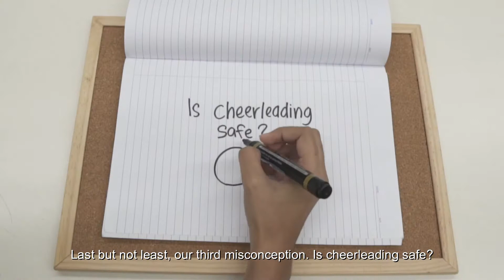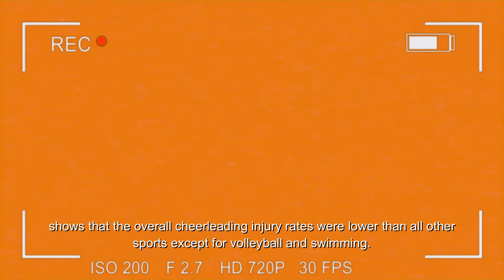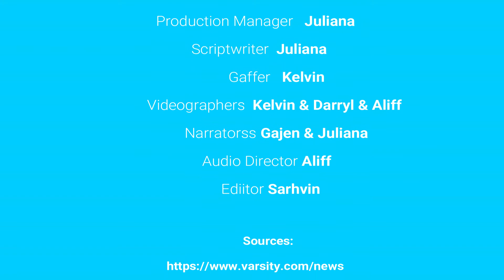"Cheerleeading 101" in collaboration with Neverland Productions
A video rundown on why cheerleading should be considered.